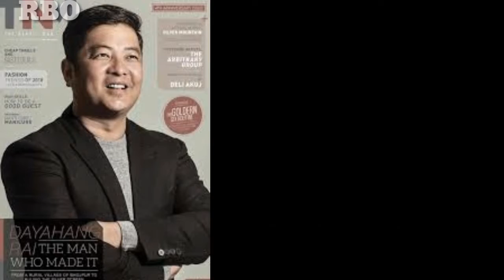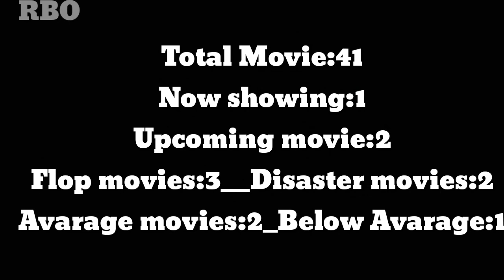Dayahang Rai Career Analysis || Total Movie List ||Flop or hit